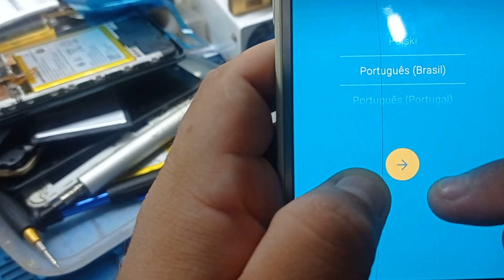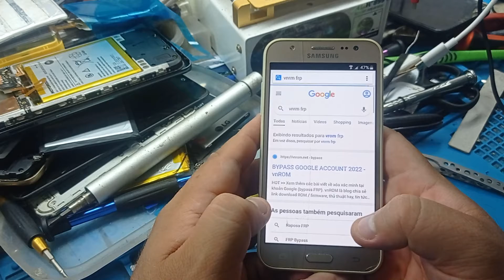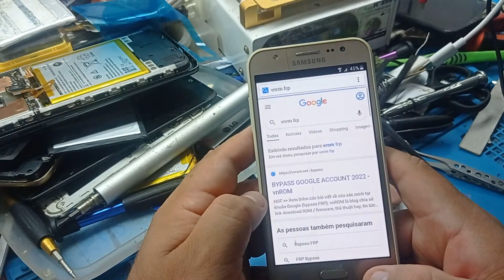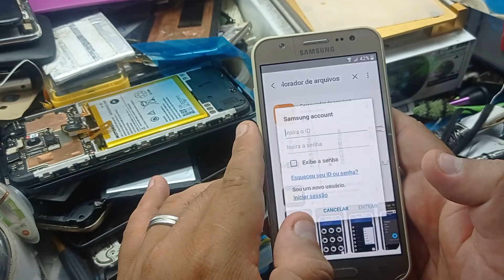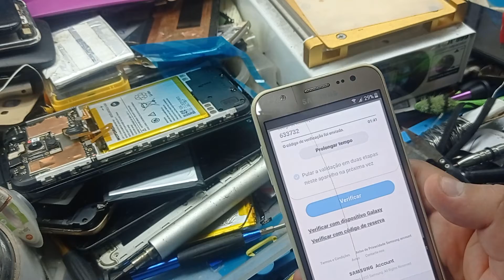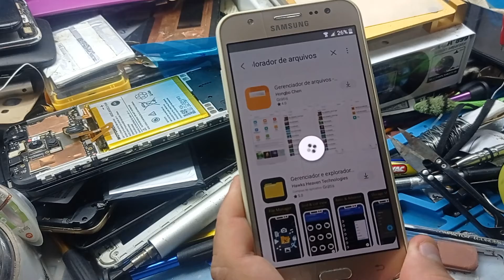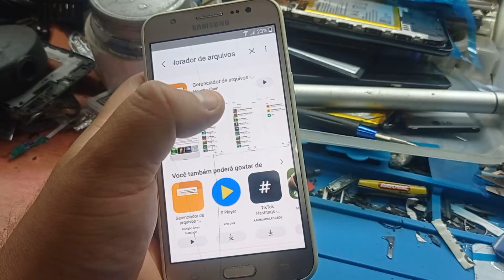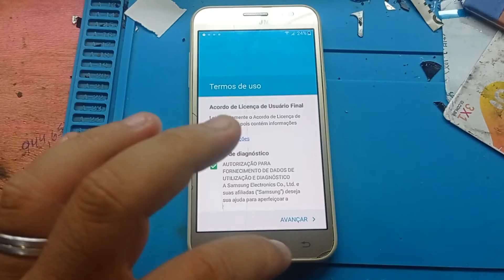desbloqueio conta Google j5 j500 2016